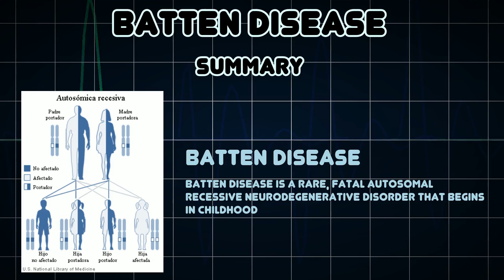Batten disease (Medical Condition)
Symptoms, risk factors and treatments of Batten disease (Medical Condition)

Batten disease is a rare, fatal autosomal recessive neurodegenerative disorder that begins in childhood